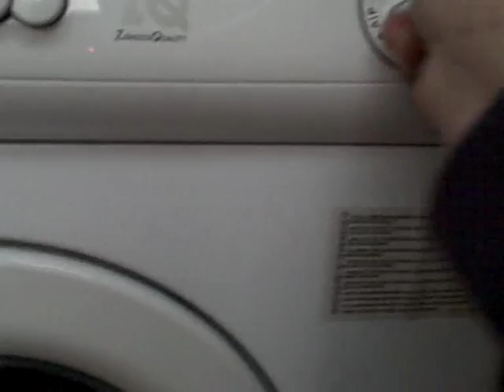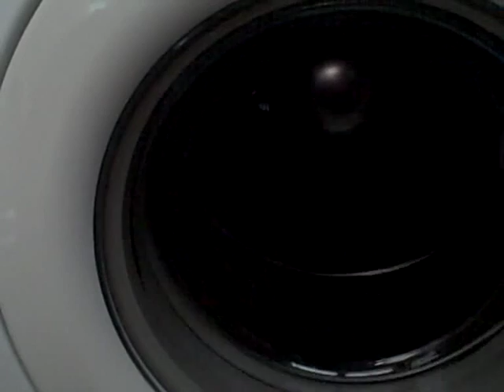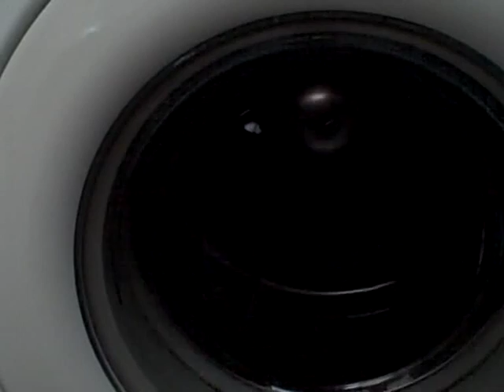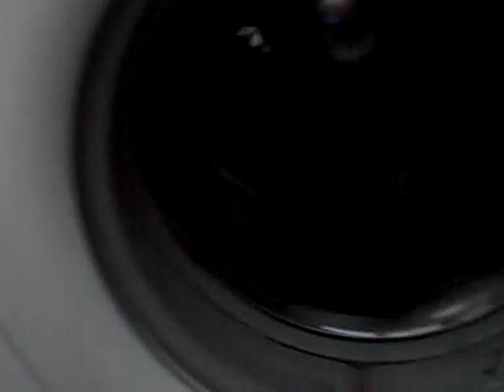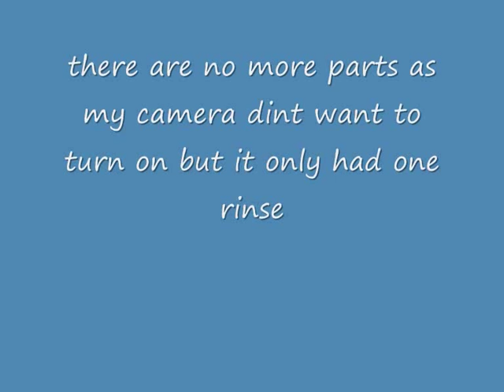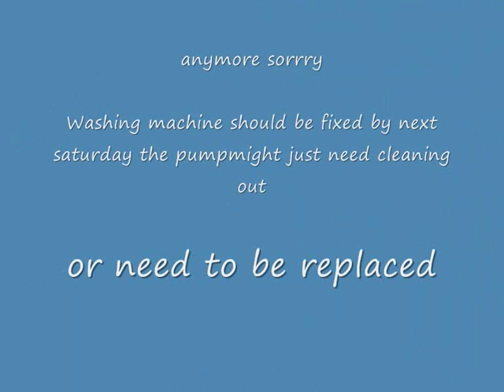Delicates 40 part 3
last ever vid